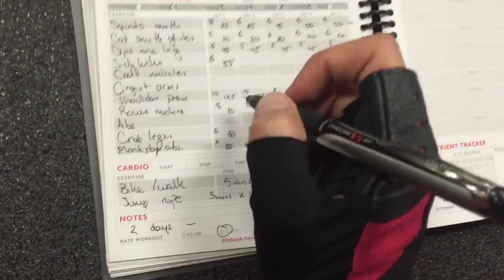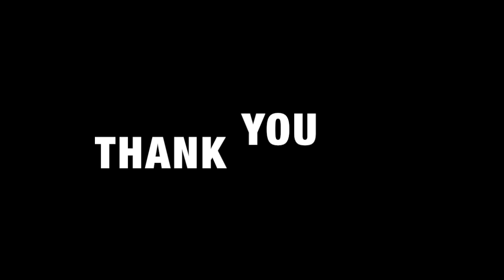A DAY IN THE LIFE - My First Post!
Acting, Travel, Science, Fashion, Culture, Books, and above all. Adventure!